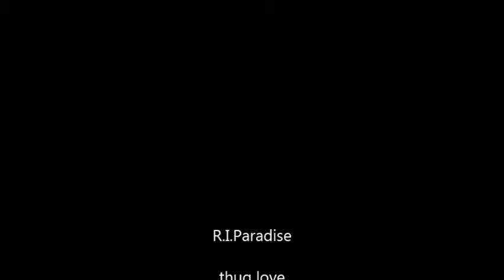CuzzoFromtheBO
None edited version